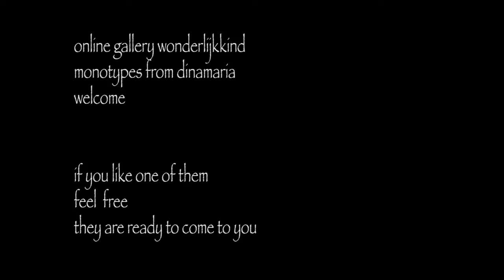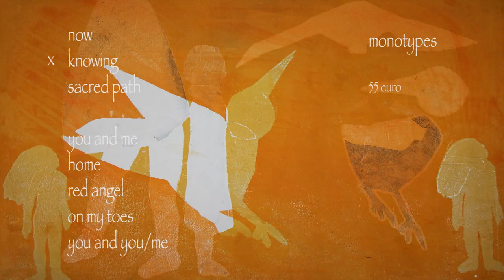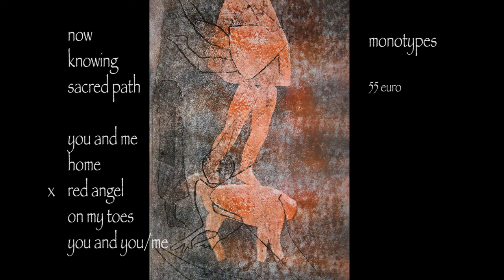online gallery wonderlijkkind : monotypes van dinamaria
dit is een online gallery .. monotypes
possibilities to bring them to you